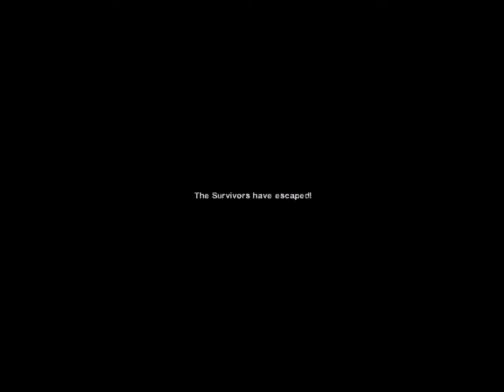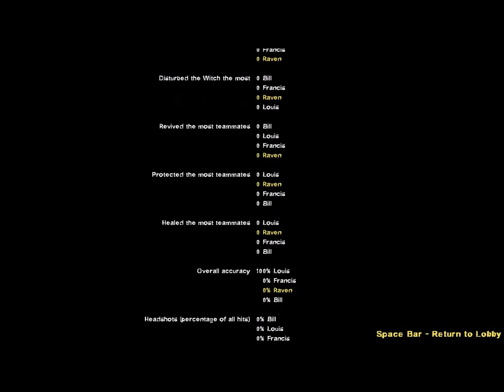egeha credits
l4d2 mod, demonstration only.